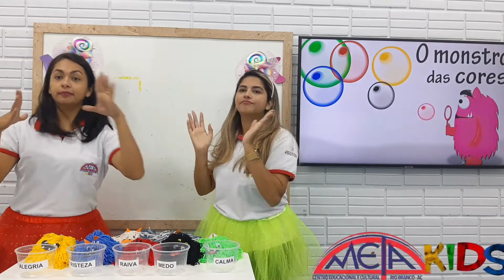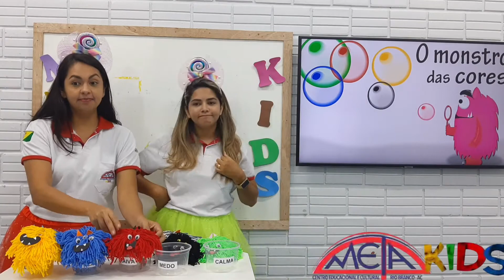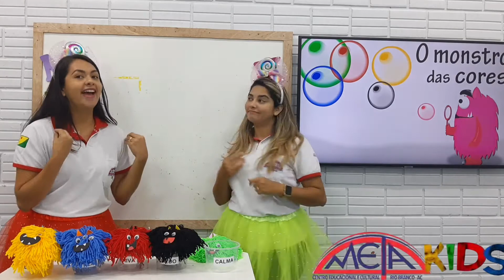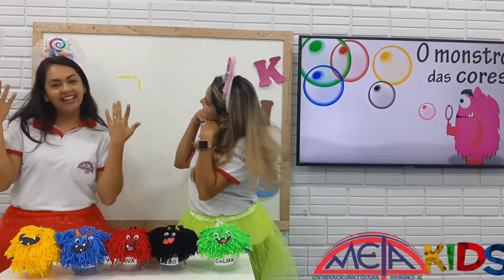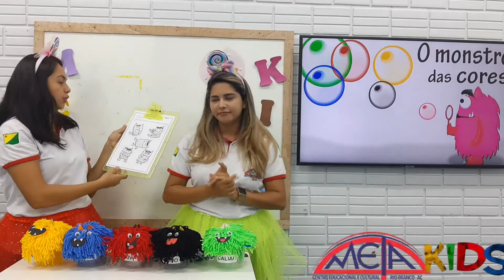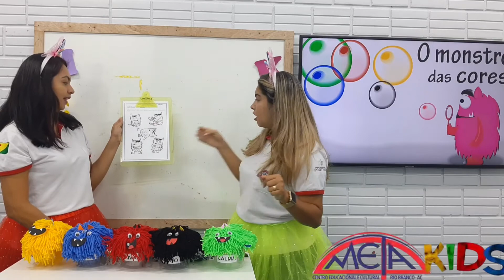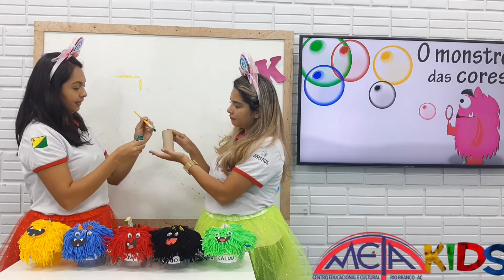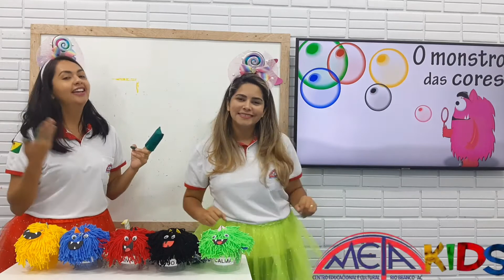Aula dinamizada com ensino remoto. Turma maternal, terça-feira, 15/09